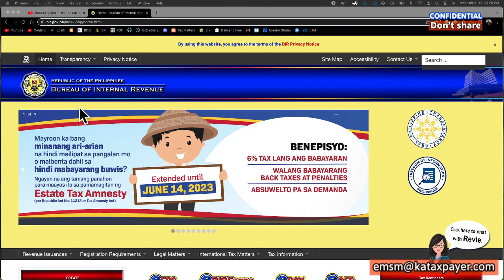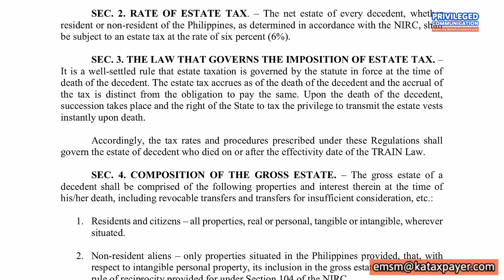Inheritance tax reduction tagapagmana nag-aaway paano ma resolve Estate Tax Amnesty June 2023